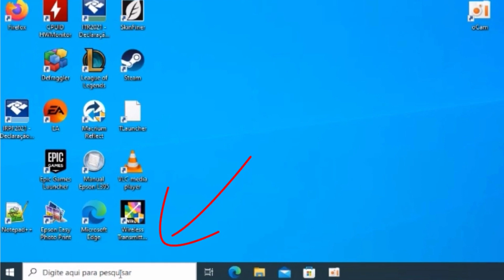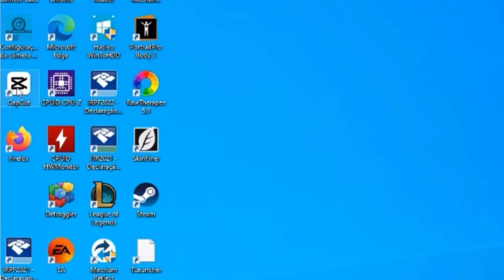Capcut - Aula 1- Instalando Capcut